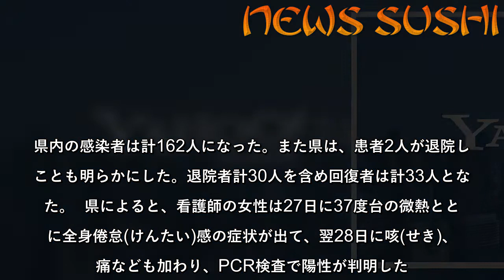【速報】新型コロナ、茨城で新たに1人 美浦の看護師 感染計162人に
茨城県は28日、県内で新たに新型コロナウイルスの感染者1人を確認したと発表した。美浦村在住の50代女性看護師で、守谷慶友病院(守谷市)に勤務。軽症という。県が感染経路や濃厚接触者を調べる。県内の感染者は計162人になった。また県は、患者2人が退院したことも明らかにした。退院者計30人を含め回復者は計33人となった。  県によると、看護師の女性は27日に37度台の微熱とともに全身倦怠(けんたい)感の症状が出て、翌28日に咳(せき)、頭痛なども加わり、PCR検査で陽性が判明した。  女性が勤務する病院によると、女性は今月2日から新型コロナウイルス患者を担当していた。27日は出勤し、午後になり倦怠感が強くなり早退した。現在、入院しているという。病院はこの女性以外に感染を疑う職員はないとしているが、30日まで入院患者や救急車の受け入れを停止すると発表した。